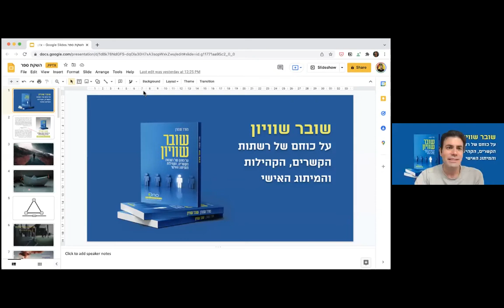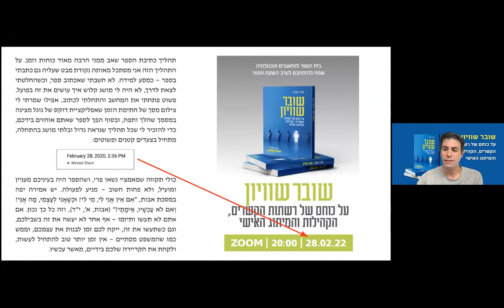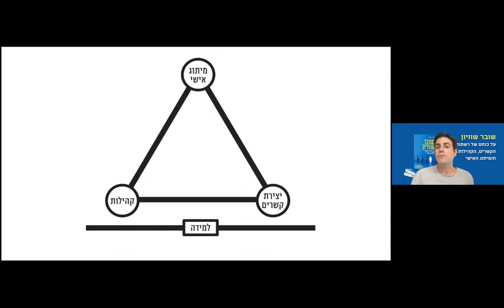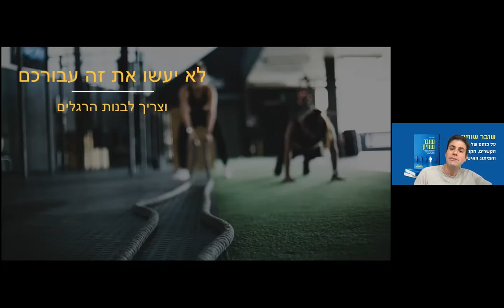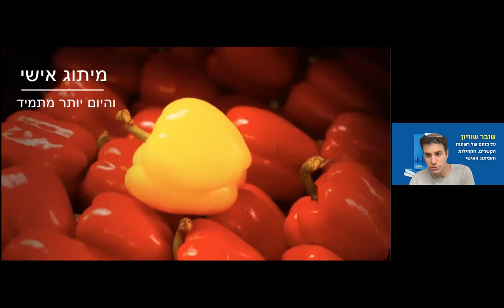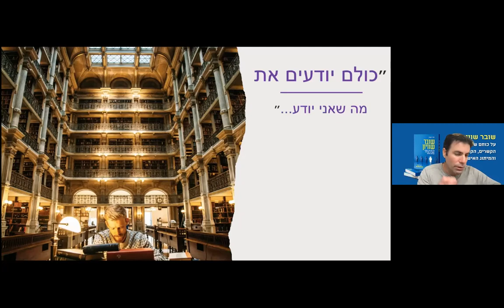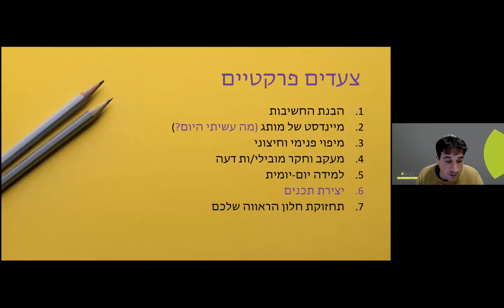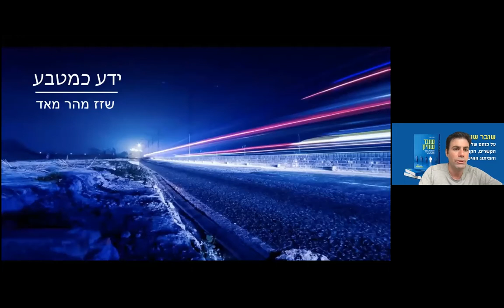השקת הספר "שובר שוויון על כוחם של רשתות הקשרים, הקהילות והמיתוג האישי" | הקריה האקדמית אונו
הקלטה מרתקת של השקת הספר "שובר שוויון על כוחם של רשתות הקשרים, הקהילות והמיתוג האישי", ספרו החדש של מורד שטרן.
אנחנו חיים בעידן בו המותג האישי שלנו הופך יותר ויותר לנכס משמעותי. בין אם זה לצורך מציאת עבודה, שינוי קריירה, התמודדות עם תקופות קשות ואתגרים שונים - מיתוג אישי בולט, קהילה חזקה שמקיפה אותנו ורשת קשרים ענפה יכולים, לעיתים קרובות מאוד לסייע, לעזור ולתת לנו את הדחיפה והיתרון שאנחנו כל כך צריכים.

משתתפים:
* אתגר שפיבק - בוגר ומרצה בקריה האקדמית אונו, מחבר הספר "שיווק בעידן דיגיטלי", ראש מסלול בתואר הראשון בפרסום ותקשורת שיווקית וראש מסלול בתואר השני באסטרטגיה דיגיטלית בקריה האקדמית אונו.
* רן בר-זיק - ארכיטקט תוכנה בסולוטו, עיתונאי טכנולוגיה בהארץ ומרצה בקריה האקדמית אונו.
* מורד שטרן - מחבר הספר ו- Head of Engineering Branding, Wix.